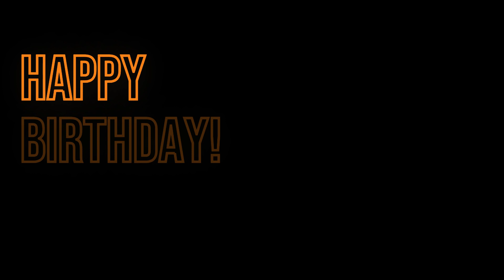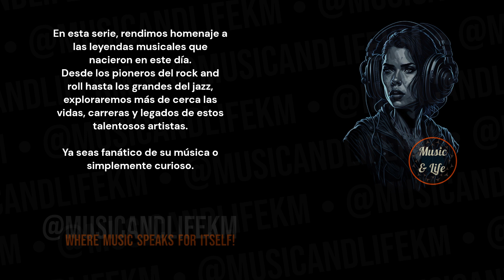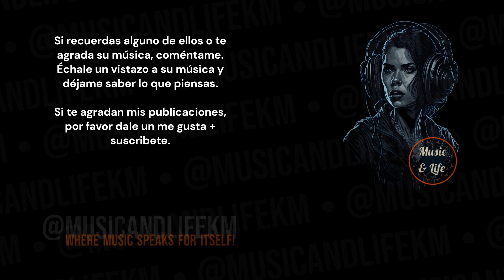Jools Holland Born on Jan 24 I Squeeze ✨LaterwithJoolsHolland 🎶👍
Sneak Peek:
On January 24, 1958, Jools Holland, the accomplished pianist and founding member of the band Squeeze, was born. Let's explore key facets of Jools Holland's musical journey and his iconic role as a BBC presenter:

Founding Member of Squeeze:
Jools Holland played a pivotal role as a founding member of the influential band Squeeze. His contributions as a pianist added a distinctive flair to the band's sound... (Check out the full video!).

Timecodes
0:00 Start
0:01 Intro (Let's get started!)
0:05 H Bday!
0:09 Jools Holland's Birthday and Profession + Short Profile
0:15 Jools Holland's Sneak Peek
0:51 Jools Holland's Main Profile
3:25 @musicandlifekm
4:07 Outro

PD.

Karlos M.